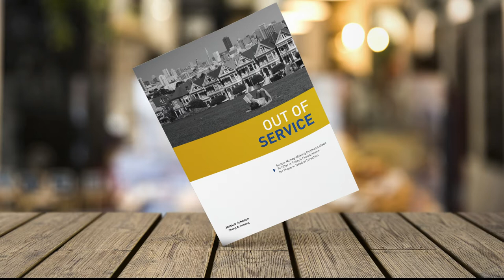Nike's Tacky Diss to Kenya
Find out how Nike's Olympic kit reveal was a diss to the good people of Kenya.